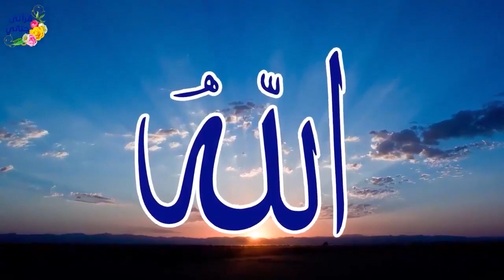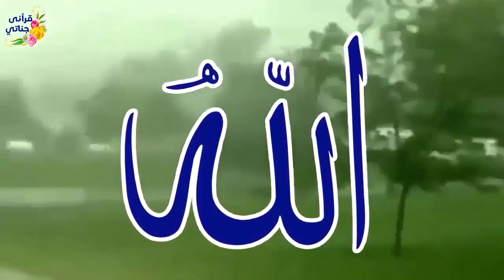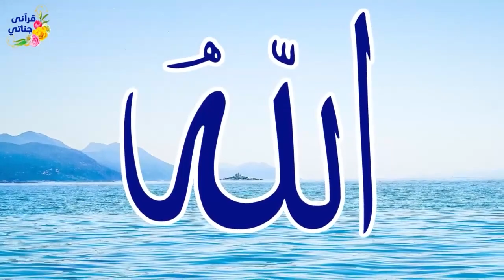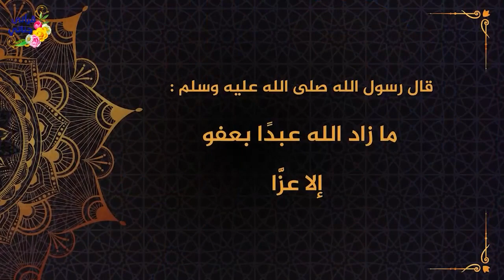قصص واقعية عن شاب ملحد دخل السجن لخطأ و شاب ترك الفتاة التي احبته واحرجها و رجل يترك زوجته